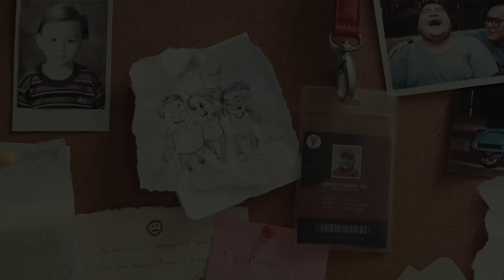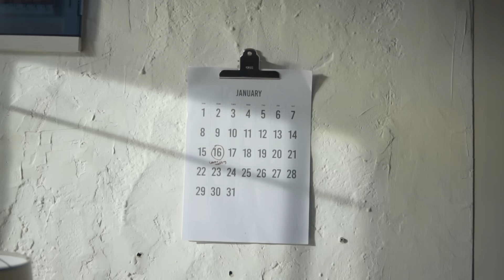SAMSONS - Tuhan Tak Pernah Salah (Official Music Video)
SAMSONS’s official music video for new single ‘Tuhan Tak Pernah Salah’

Producer: Seno Kunto
Director: Idho Aruan
DOP: Idho Aruan
Assistant Director: Echi
Gaffer: Black
Make Up: Anindita
Wardrobe: Munce
Unit: Aidil

RBT Codes:
Telkomsel SAMSONSTTPS kirim ke 1212
Indosat SET (spasi) SAMSONSTTPS kirim ke 808
3 SAMSONSTTPS kirim ke 1212
XL SAMSONSTTPS kirim ke 1818
AXIS SAMSONSTTPS kirim ke 1818

Official Music Video by SAMSONS performing Tuhan Tak Pernah Salah (C) 2018 Universal Music Indonesia